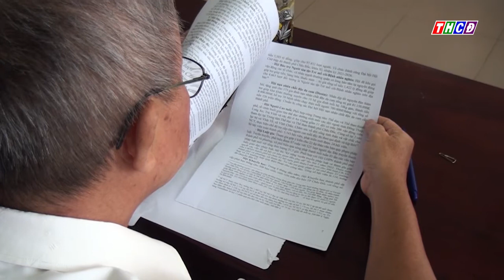BAN CHỈ ĐẠO QUY CHẾ DÂN CHỦ CƠ SỞ TPCĐ HỘI NGHỊ SƠ KẾT 6 THÁNG ĐẦU NĂM 2022